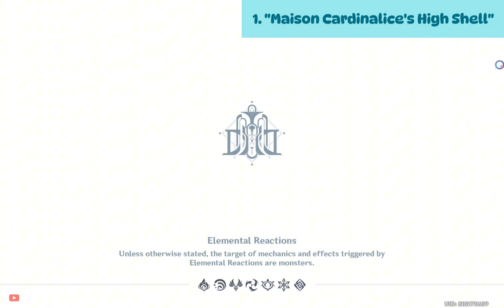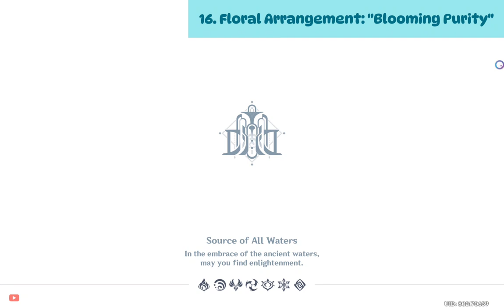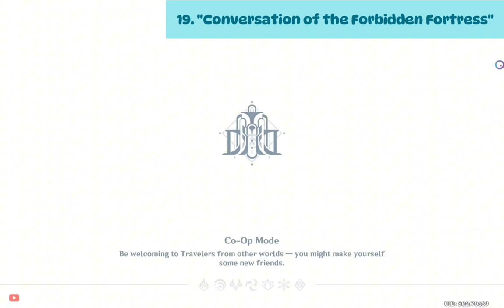How to get all 20 Fontaine Remarkable Chests in version 4.1 (Fontaine Furnishings)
Hello everyone, version 4.1 gives us 2 new areas of Fontaine. Coming with them are 20 new remarkable chests. Let's go collect these furnishing blueprints with me. Before we start, you should complete the quest "Fontaine Research Institute Chronicles" and "Unfinished Comedy" to unlock all the hidden areas and mechanics. Once you're done with that, let's start chest hunting ૮ ˶ᵔ ᵕ ᵔ˶ ა

Timestamp:
00:00 | Introduction
00:15 | 1. “Maison Cardinalice’s High Shelf”
00:54 | 2. “Maison Cardinalice’s Little Helper”
01:21 | 3. “Study of the Forbidden Fortress”
01:52 | 4. “Contented Elegance”
02:26 | 5. “Steady Stately Stability”
02:53 | 6. “Comfort of a Home Away From Home”
03:17 | 7. “Elation of Social Drinking”
03:38 | 8. “Chill Afternoon Tea Time”
04:14 | 9. “Maison Cardinalice’s Lockbox”
04:38 | 10. “Maison Cardinalice’s Stores”
05:07 | 11. Mallow Wood “Sturdy” Cargo Container
06:20 | 12. “Burden of the Forbidden Fortress”
06:41 | 13. Restaurant Rug: “Equal Dialogue”
07:09 | 14. Restaurant Rug: “Bathing in the Breeze”
07:31 | 15. Floral Arrangement: “Nearly Aquamarine”
08:30 | 16. Floral Arrangement: “Blooming Purity”
09:23 | 17. “Royal Purple”
10:04 | 18. “Everyday Life in the Forbidden Fortress”
10:36 | 19. “Conversation of the Forbidden Fortress”
11:14 | 20. “Wisdom of the Forbidden Fortress”

Music used in this video:
The Final Feast · HOYO-MiX · HOYO-MiX
Genshin Impact - The Shimmering Voyage, Vol. 3 (Original Game Soundtrack)